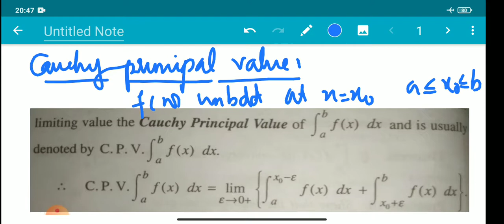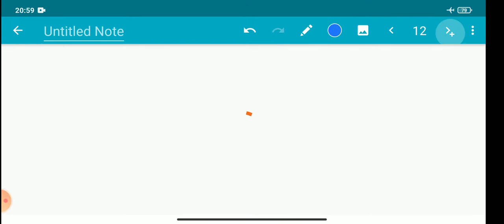cauchy principal value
6th sem real analysis